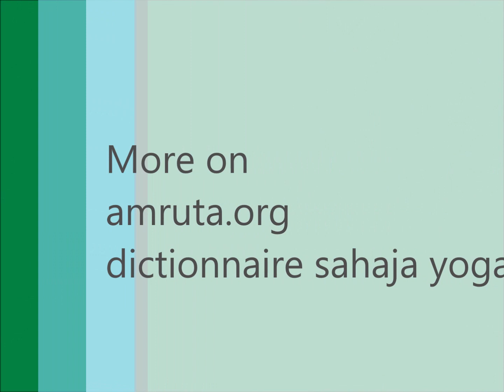Centrassi August 2008 first visit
2 August, 2008.
English and French subtitles